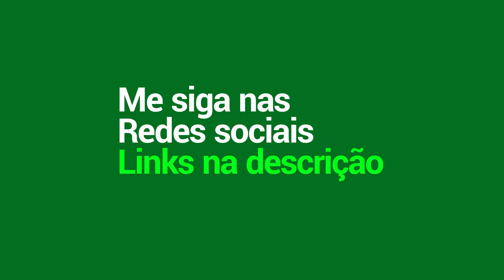COMO DOMINAR O JOGO COM ELE!! SIMPLESMENTE INSANO | HAYABUSA | MLBB